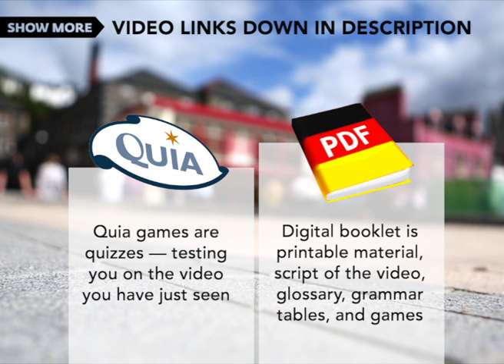Kann Mutter...?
Modal Verbs digital booklet is printable material, including a script of the video, grammar tables, and some of the learning games

Fill in the blanks to reproduce the conversation between Robert and Gisela.

Build your vocabulary by working with words from the conversation between Gisela and Robert!